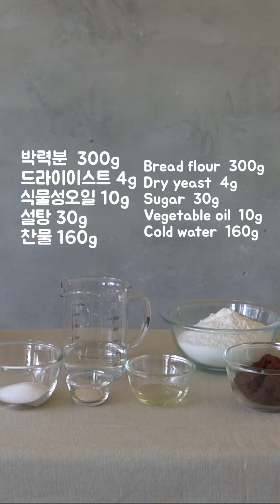[노오븐 베이킹] 간단하게 귀여운 캐릭터 호빵만들기, How to make character steamed bun (mobile format)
박력분 300g
드라이이스트 4g
식물성오일 10g
설탕 30g
찬물 160g

호빵은 겨울 간식으로 인기가 많은 디저트인데요.
일반적인 호빵이 아닌 조금 더 귀여운 캐릭터 호빵으로 만들어봤습니다^^
위에 레시피는 얼굴만 했을 땐 15개 내외로 만들수 있고요, 몸통까지 했을땐 10개 정도 만들 수 있어요.
팥을 넣을땐 반죽보다 5그램 적게 넣어주시면되요^^

반죽기가 없어서 손으로 반죽을 하실경우엔 반죽이 매끈하고 찢어짐이 없을때까지 해주시면 되요.
시간은 좀 오래걸리더라도 매끈하게 해주셔야 결과물 또한 매끈하답니다.
빵만드실때 가장 어렵게 생각하시는게 발효과정인데요
반죽이 완성된 후 데코레이션하는 과정이 시간이 오래 걸리기 때문에 따로 발효과정은 거치지는 않지만 따뜻한 실내에서 2시간 내외로 모든 과정을 마쳐주셔야 발효가 오버되는걸 막으실 수 있어요.
실내 온도에 따라 차이가 있으니 처음 만드셨던 반죽보다 50% 커질때까지 발효 해주시면 되세요.
찜기에 끓이신 후에 마무리는 뚜껑을 닫고 10분정도 놔두세요.
바로 뚜껑을 열어놓으시면 빵이 수축이 될수도 있습니다.
조금 더 특별한 호빵만드시는데, 제 레시피가 많은 도움이 되었음해요.

About 15 heads steamed bun for one recipe
About 10 all body steamed bun for one recipe.
We think Proofing is the most difficult thing when we make bread.
So it is good to finish making bread within 2hours to avoid over proof.
Let proof until it becomes 50% bigger in size.
After steaming, turn off the heat and let it cool down in the steamer about 10 minutes without opening the lid.
 If you open the lid before cool down the dough can be shrink.

Copyright @MillSil BAKING STUDIO & @YOURSELFSTUDIO